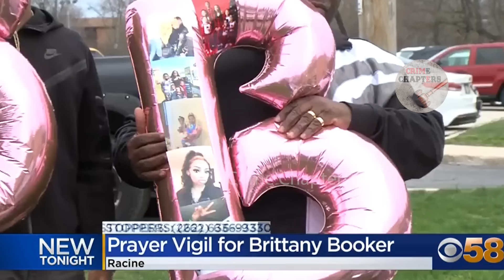Mother Of 6 K*lled By Her Best Friend's Boyfriend Because He.... | The Brittany Booker Case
This is the heartbreaking tale of Brittany, whose life starts out in love and ends in unimaginable terror at the hands of 42 year old Terry Jackson, while she was trying to help her friend out of an abusive relationship.